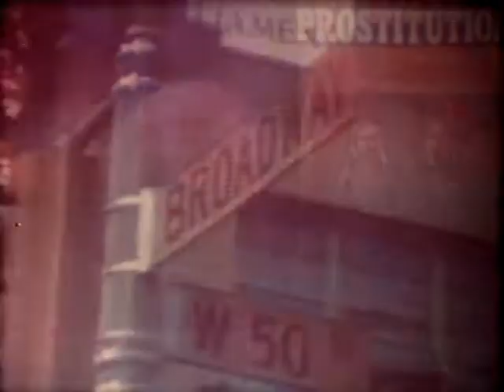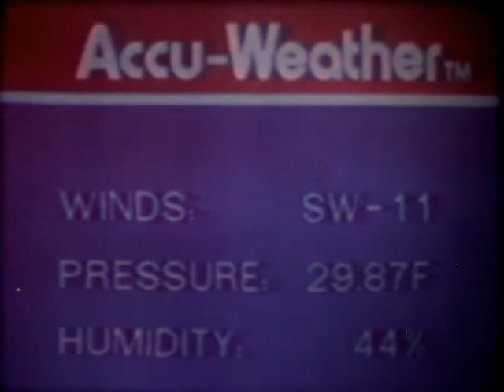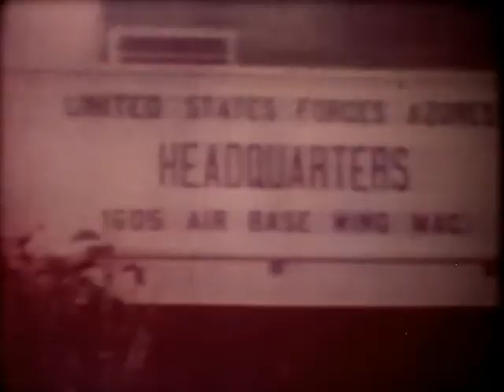"TV Awareness Training: News" (16mm)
Spectacular series of short 16mm films, evidently designed for community workshop use. Each presents a rapid and often witty collage of circa-1977 TV clips on a theme. No production company indicated.